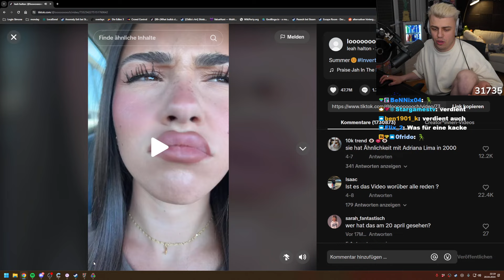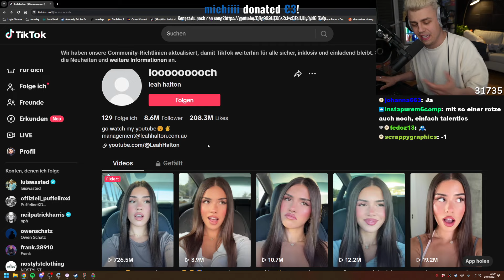Papaplatte reagiert auf die viralste TikTokerin